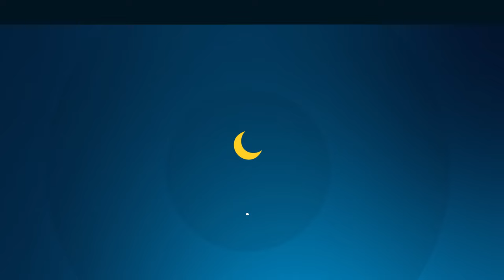Na 50 jaar weer een maanlanding? 🚀 | Weerplaza Astronomie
In februari is er weer veel te zien aan de sterrenhemel. We nemen je mee in een kort overzicht van hoogtepunten op het gebied van ruimtevaart en astronomie.